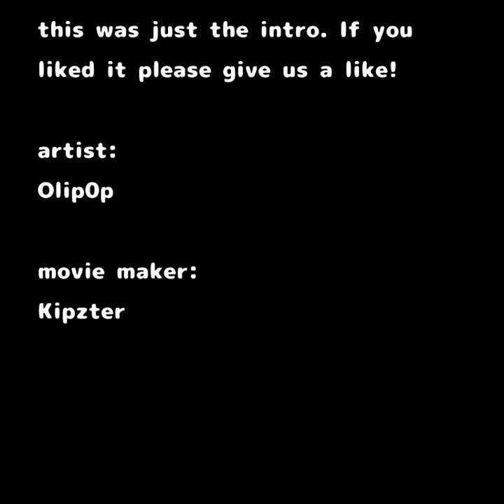Babuka Intro 1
This is a small cartoon idea a few friends and I had so I did the art and made the video. two ocs in it are mine with the others belong to Kipzter. the music is from youtube. we don't own that,